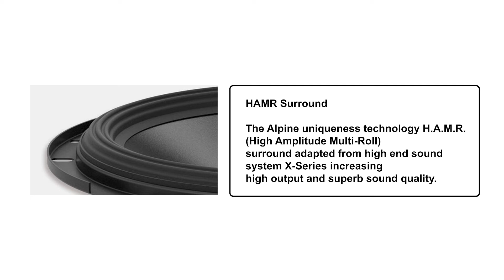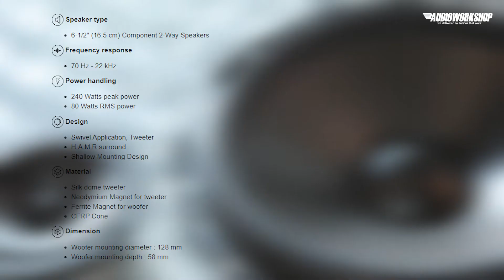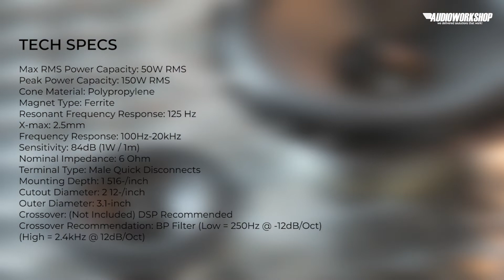Speaker Terbaik, bagus dan terjangkau. Alpine S-S65C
SPEAKER ALPINE S S 65 C COMPONENT 6.5INCH
Speaker component 6.5inch
80 watt rms
240 watt peak